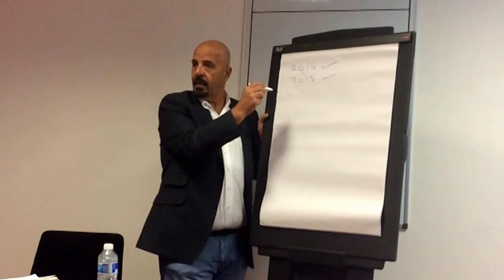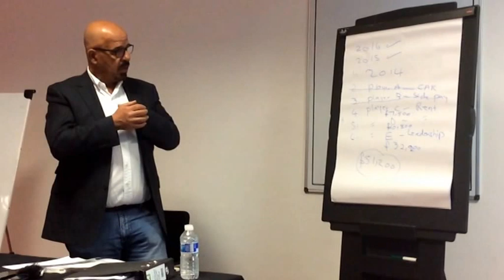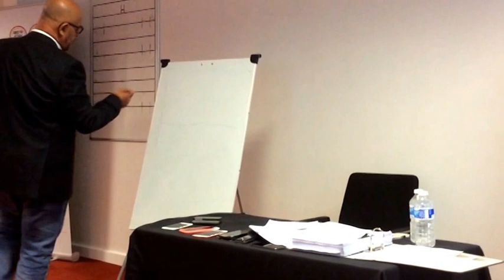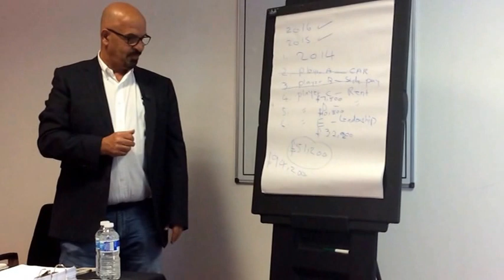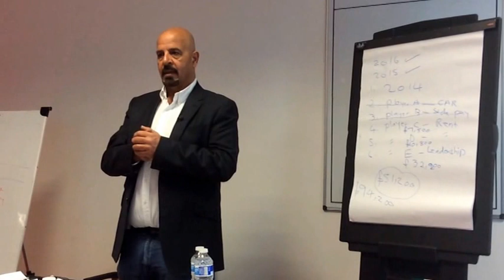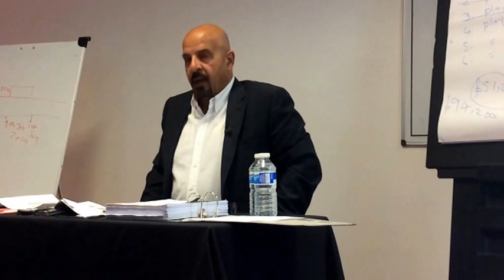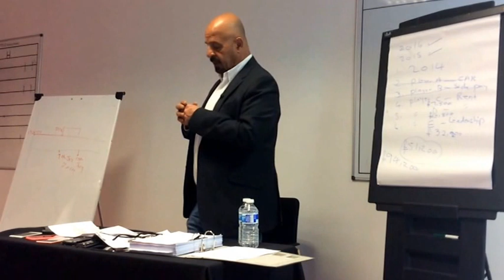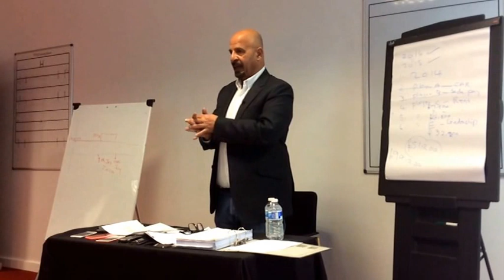Marwan press conference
Upped the gain on the audio as it was a tad quiet from the iPad internal mic.
Should be better quality video as well after running through Adobe Premiere Pro!